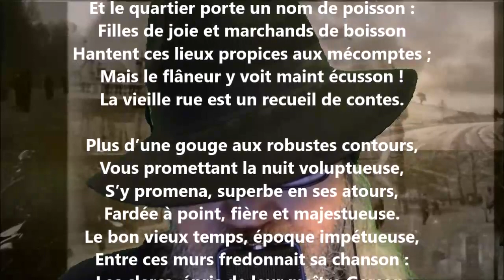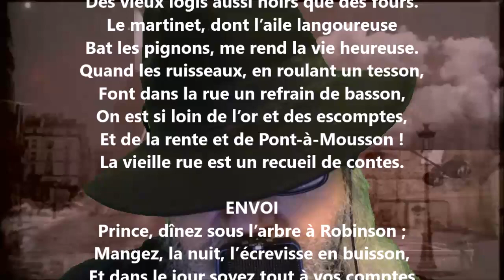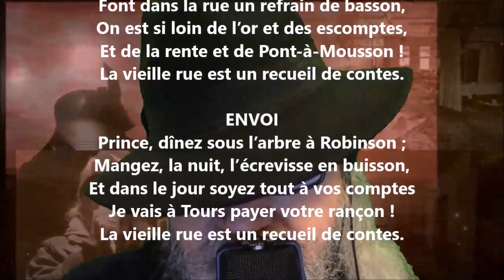Ballade en l’honneur de la rue de la Lamproie à Tours - Tancrède Martel lu par Yvon Jean